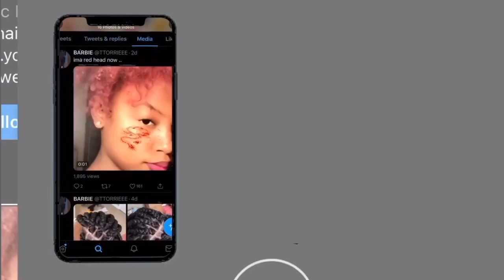A Weekend In My Life | TORRIEE LE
Hey Girls , Sorry I haven't been on YouTube in a while but I promise my focus is to stay committed I can't wait for you to see what I have planned next !  I hope you enjoyed this video as much as I did making it even though I didn't catch the best part but E for effort lol. have a great day with love - TORRIEE